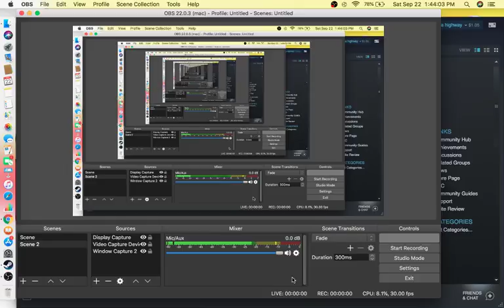Luis Ortiz Live Stream